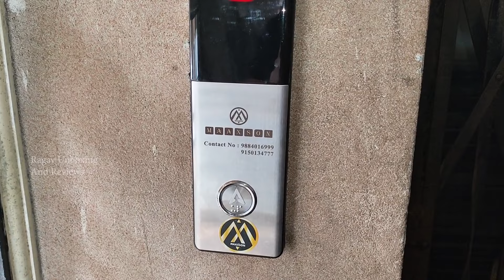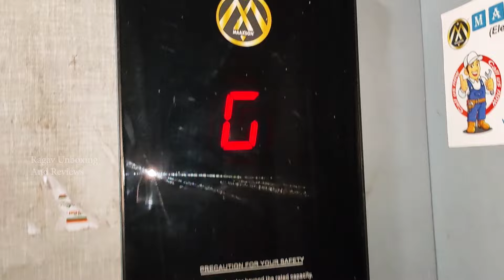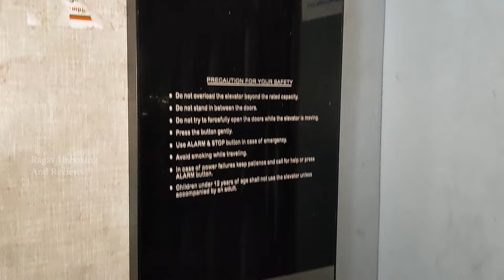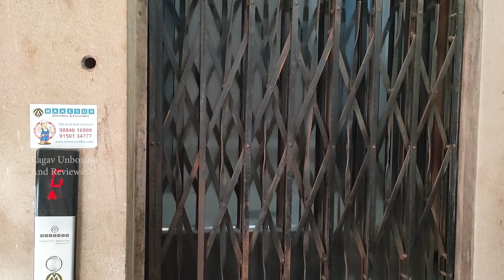Lift Video | Maxson Lifts | Home Lift | Collapsible Door Lift | Lift Elevator | Lift Videos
Maxson Lift Elevator - Manual Door Lift - Passenger Lift - Home Lift - Apartments Lift

Manual Door Lift Elevator
Johnson Lift
Johnson Elevator
Old Lift
Vintage Elevator
Johnson Elevators
Lift
Lift Video
Lift Videos
mrmattandmrchay
NZ Lifts
Elevator
Johnson Elevator
Ragav Unboxing And Reviews
Johnson Elevators
Lift In My Apartment
Lift In My Flat
Passenger Lift
Collapsible Grill Gate Lift
Collapsible Door Lift
Collapsible Door Elevator
Lift Sound
Elevator Sound
Elevators Manual Gate Lift
Home Lift
MnM exploring elevator in India
home elevator
how to use elevator
johnson lifts pvt ltd
building lift
Elevator Prank
Stuck In Elevator
Lift Prank
Please Close The Door
Please Close The Door Sound